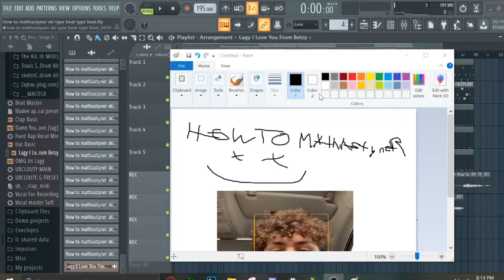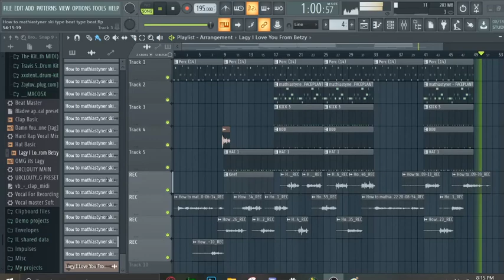How To Mathiastyner type beat In Song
made this for fun sub to mathias an follow him on twitter lmao